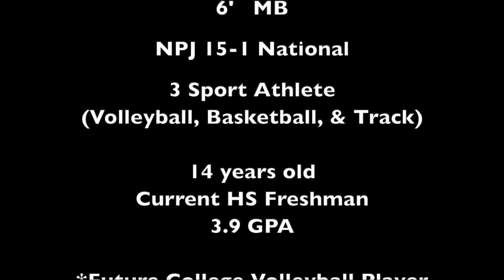Ella Smith 14-year-old MIDDLE BLOCKER #7 **Some Winter Highlights 2020 (Extended Version)**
14-year-old Ella Smith #7, from Corvallis, Oregon, is just getting started on the volleyball court!!!  FUTURE COLLEGE PLAYER!   Class of 2023!
She's a 6' Freshman Middle Blocker who plays for the North Pacific Juniors Volleyball Club (NPJ Salem) 15 National Team. She earned her starting position all school season in the Fall of her Freshman year at Corvallis High School.  She was a huge contributor to their 3rd place finish at the Oregon State Tournament!  She's a 3.9 GPA student and LOVES to learn!  Come and watch this developing player keep crushin' it!  Future opportunities include:  PNQ 3/21-3/23 and CEVA REGIONALS 5/2-5/3.